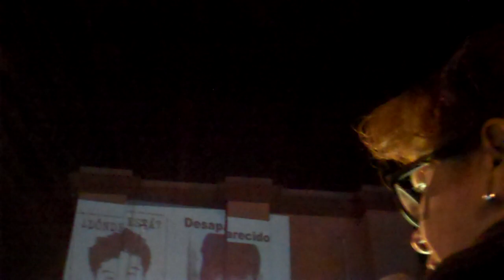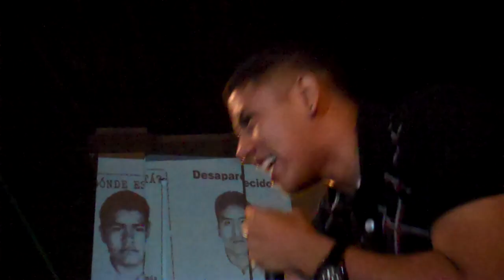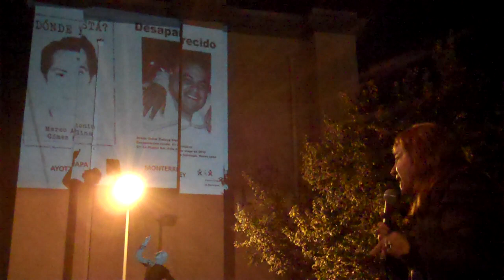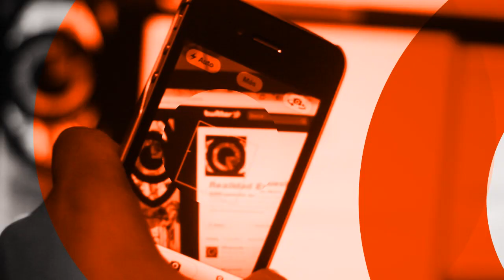Miles exigen justicia en marcha YaMeCansé Monterrey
El 20 de noviembre de 2014 fue un día de AcciónGlobalporAyotzinapa y en la capital de Nuevo León miles de personas salieron a las calles para exigir justicia por el caso de la desaparición de los 43 estudiantes de la Escuela Normal Rural "Raúl Isidro Burgos, en Ayotzinapa Guerrero, por las miles de desapariciones en Nuevo León y todo México.